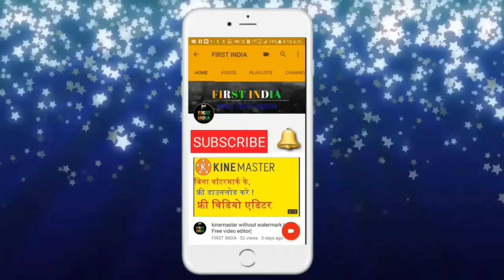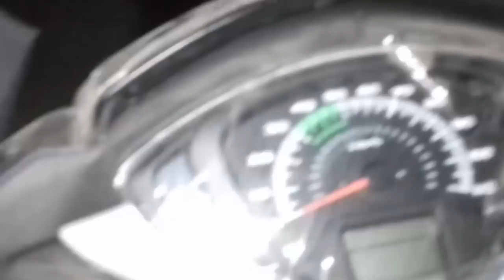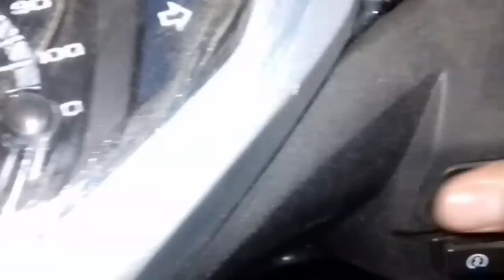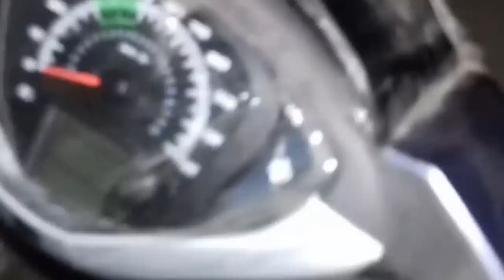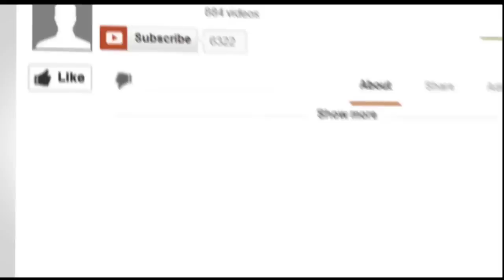ACTIVA 125 BS4 2017/ NEW ACTIVA BS4|News Kya He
ACTIVA 125 BS4 2017/ NEW ACTIVA BS4 2017 ABHI MARKET ME AA GAI HE. AGAR AAP BHI YE LENA CHAHTE HE TO APKO BHI YE VIDEO JARUR DEKHNA CHAHIYE . HAMKO SUPPORT KARNE KE LIYE APKA BOHOT BOHOT DHANYABAD.

News kya he, Newskyahe, News kya hai